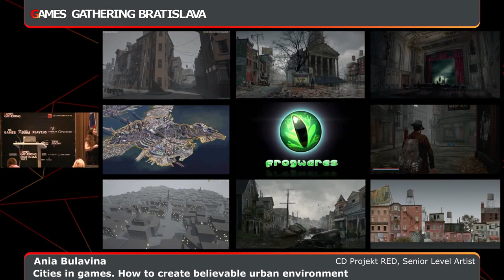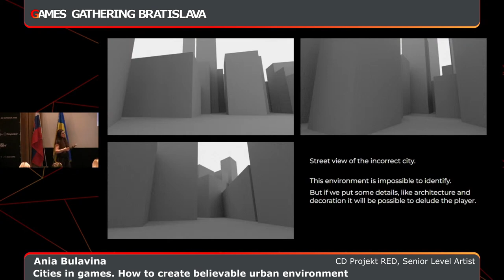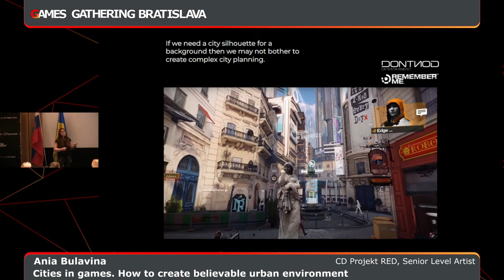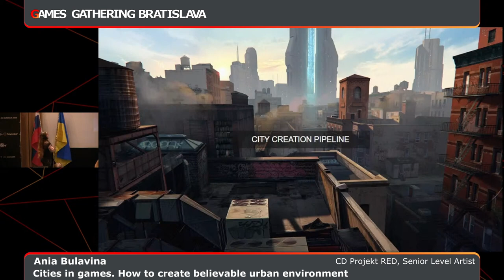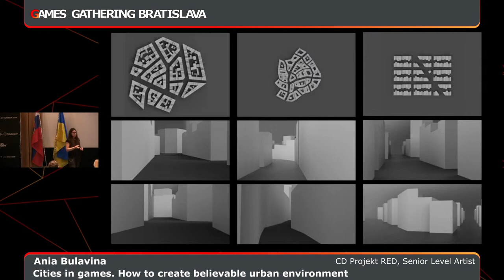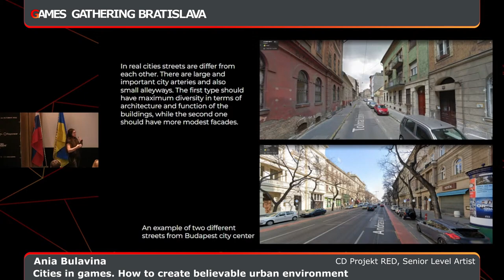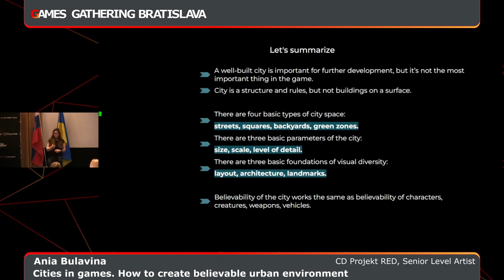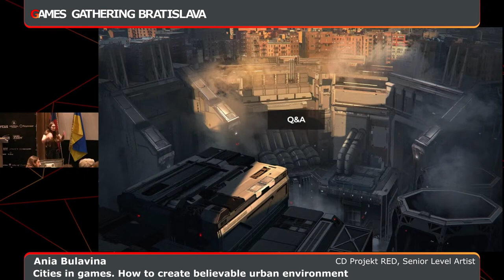Cities in games. How to create believable urban environment [Ania Bulavina, CD Projekt RED]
Ania Bulavina
Senior Level Artist | CD Projekt RED

The urban setting is very common for many video games, so it's important to know how to work with it. Ania Bulavina has been working a lot with the urban environment both in big companies with AAA titles and small indie teams with their own project.

She will share the speech on how to build a city in a game, why urban planning is important for games, and how to move from a real city to a game city based on personal experience. Ania has been working in game dev since 2014, first as an Environment Concept Artist and then as a Level Artist.